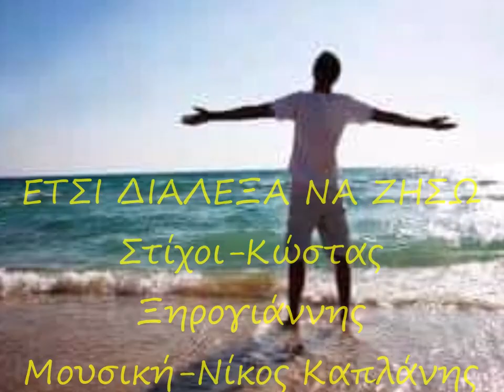ΕΤΣΙ ΔΙΑΛΕΞΑ ΝΑ ΖΗΣΩ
Ερμηνεία-Παύλος Ζησάκος
Στίχοι-Κώστας Ξηρογιάννης
Μουσική-Νίκος Καπλάνης